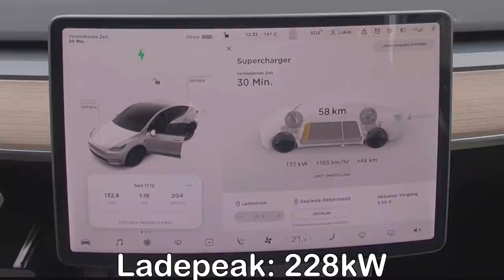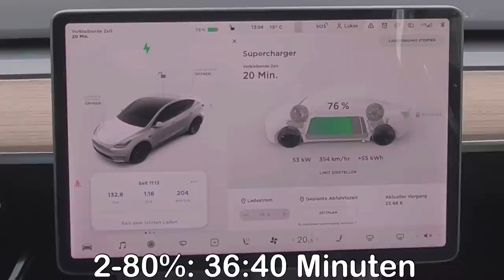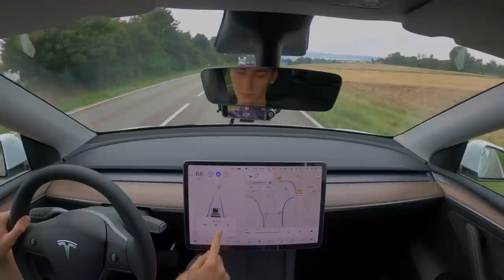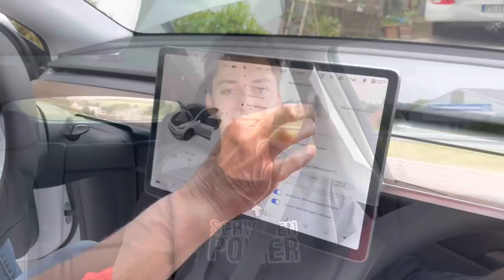Tesla Model Y in Deutschland | Abholung + Ladekuve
In diesem Video begleitet ihr mich bei der Abholung eines Tesla Model Y. Ich fahre danach einen V3-Supercharger an und teste, wie schnell das Model Y aktuell laden kann.

Viel Spaß!